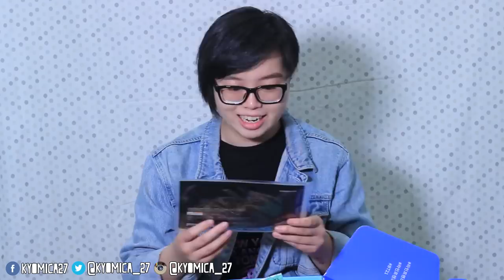【Ky】Q&A + LINE Friends x BT21 Box Unboxing!!